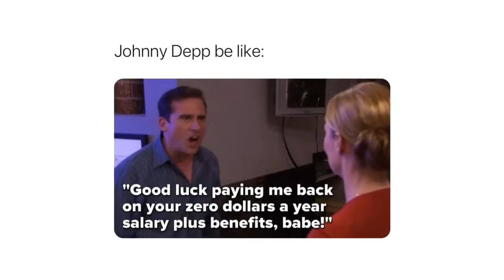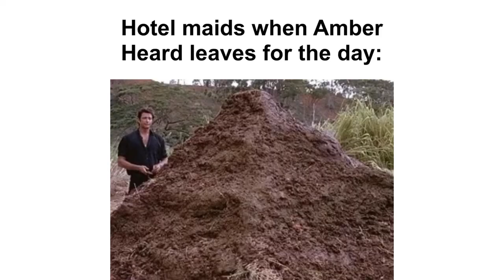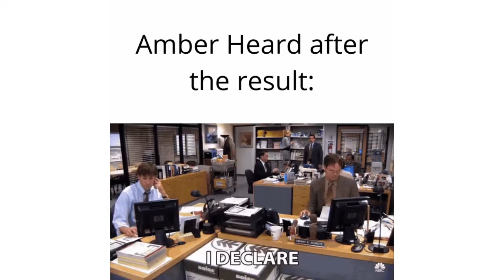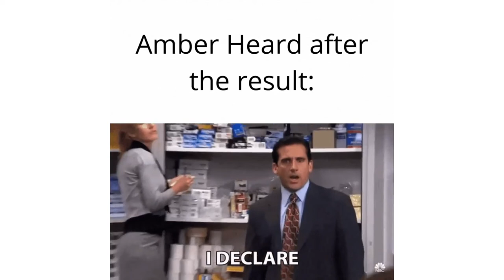Johnny Depp Wins Trial Memes